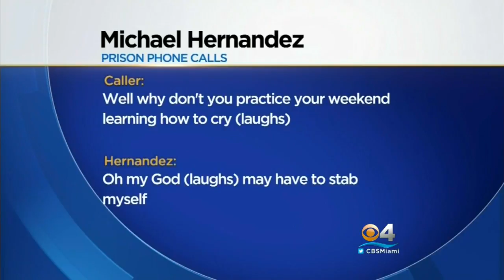Southwood Middle Killer Takes Stand In Re-Sentencing Hearing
CLICK To Watch Donna Rapado’s Report